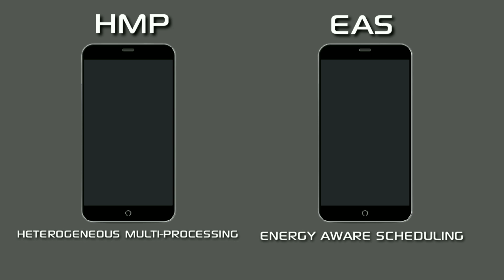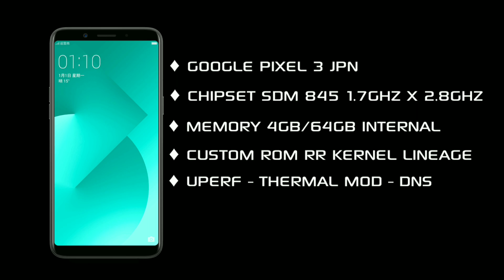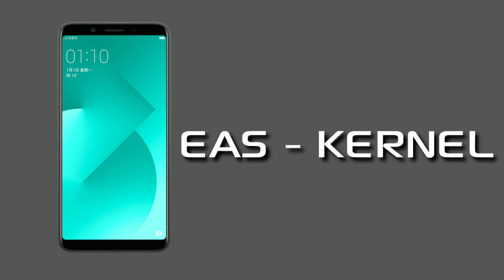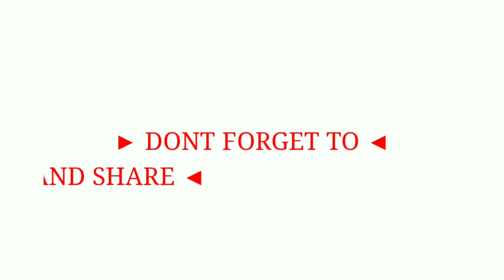HP Kentang Gue Cuma 15FPS… Lalu Jadi 50FPS!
AWALNYA 15FPS JADI 50FPS | FIX LAG GAME ANDROID GRAFIK HD | GENSHIN IMPACT/ML/CODM